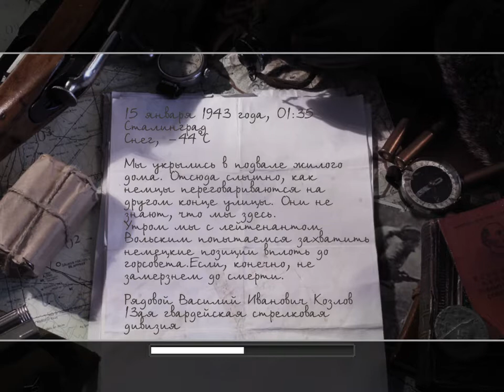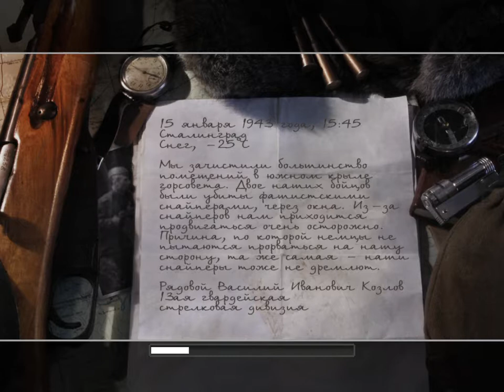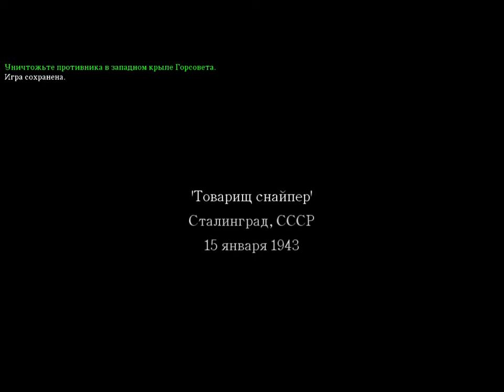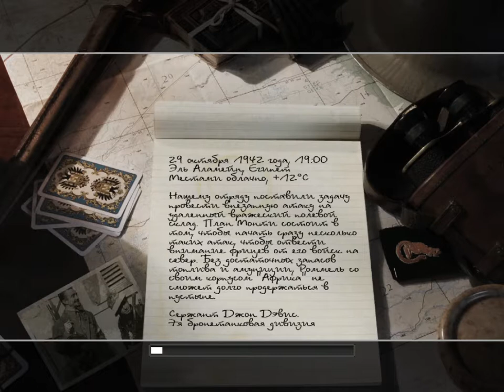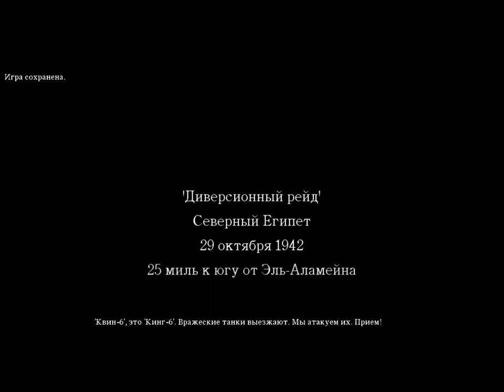Call of Duty Сталинград.Египет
Сталинград
Египет